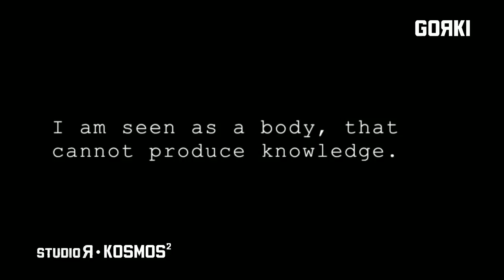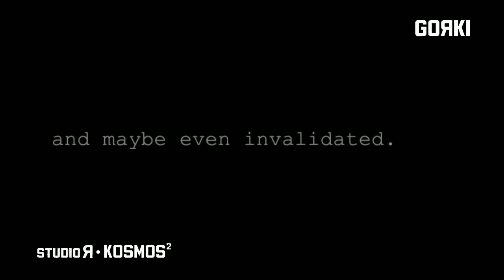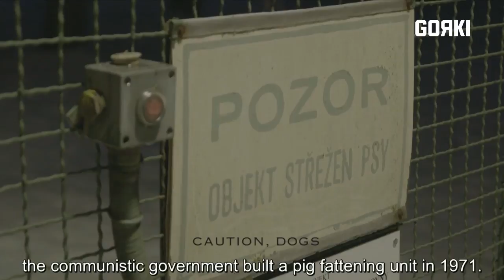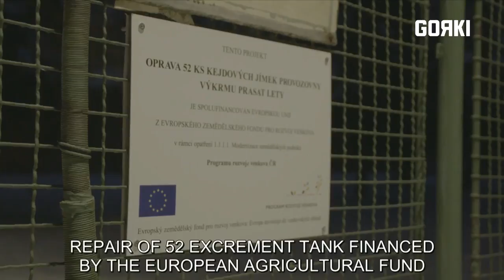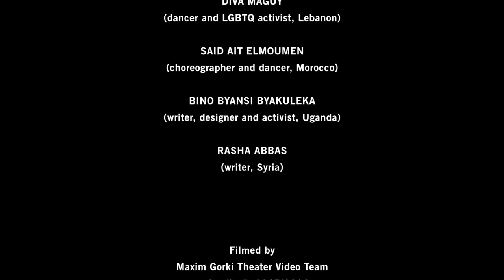KOSMOS² LABOR #1- #8, curated by Grada Kilomba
The title of the artist talk series KOSMOS² recalls the famous "Kosmos lectures" by Alexander von Humboldt. During the 19th century, after his colonial journeys, Humboldt held these lectures at the Singakademie zu Berlin – today’s Maxim Gorki Theater – to describe and classify the world.
How can we today transform spaces and decolonise concepts of knowledge? The series curated by Grada Kilomba intends to create new configurations of power and knowledge. This is a space where artists who were forced to leave home, cross borders, and become refugees, give us an insight into their work. KOSMOS² has become an important and inspirational space to re-think artistic practices and political interventions.

This short documentary by Patrícia Bateira includes the best moments of our previous editions: #1 Knowledge, #2 Film, #3 Music, #4 Performance, #5 Activism, #6 Fine Arts, #7 Dance, #8 Literature.

Video credits:
Camera by Studio Я Video Team, Maxim Gorki Theater
Directed and edited by Patricia Bateira
Sound Design by Natürlich
Cover photo by Esra Rotthoff
Design by Maxim Gorki Theater Grafik/Video
Duration: 15min30
Filmed @ Studio Я, Maxim Gorki Theater, season 2015/2016